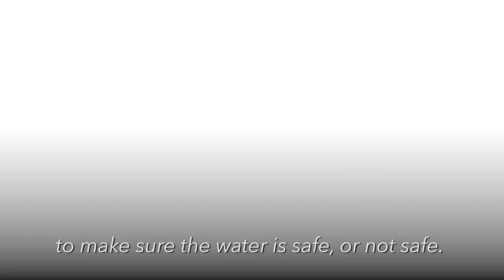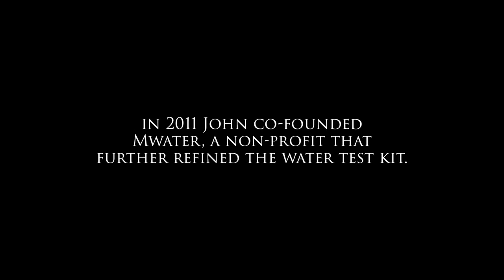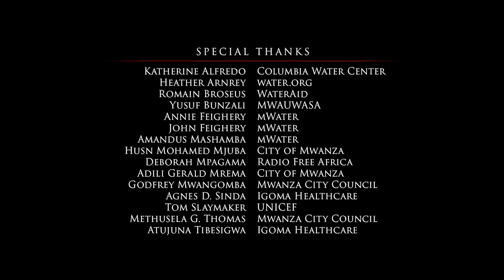Benefits for Humanity Know Your Water